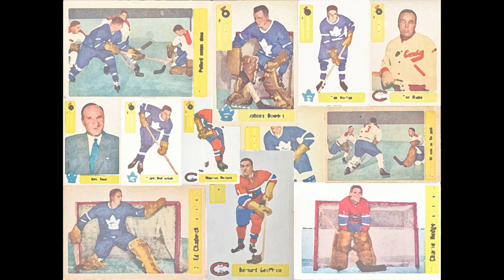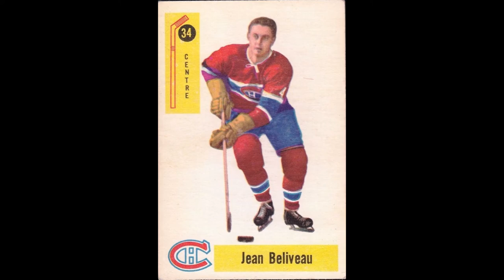1958-59 Parkhurst NHL Complete Set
The 1958-59 Parkhurst National Hockey League set consists of 50 hockey cards featuring players from just the Toronto Maple Leafs and Montreal Canadiens. Star players include Maurice Richard, Jean Beliveau, Jacques Plante and Johnny Bower.

1958-59 Parkhurst NHL hockey card checklist:

Number  Player
1  Bob Pulford [Pulford comes close]
2  Henri Richard
3  Andre Pronovost
4  Billy Harris
5  Albert Langlois RC
6  Noel Price RC
7  Tom Johnson [Armstrong breaks through]
8  Dickie Moore
9  Hector "Toe" Blake [Coach]
10  Tom Johnson
11  Jacques Plante [An object of interest]
12  Ed Chadwick
13  Bob Nevin RC
14  Ron Stewart
15  Bob Baun
16  Ralph Backstrom RC
17  Charlie Hodge
18  Gary Aldcorn
19  Willie Marshall
20  Marc Reaume
21  Jacques Plante [All eyes on puck]
22  Jacques Plante
23  Allan Stanley
24  Ian Cushenan RC
25  Billy Reay [Coach]
26  Jacques Plante [Plante catches a shot]
27  Bert Olmstead
28  Bernie "Boom-Boom" Geoffrion
29  Dick Duff
30  Ab McDonald RC
31  Barry Cullen
32  Marcel Bonin
33  Frank Mahovlich
34  Jean Beliveau
35  Jacques Plante [Canadiens on guard]
36  Brian Cullen [Brian Cullen shoots]
37  Steve Kraftcheck
38  Maurice "Rocket" Richard
39  Jacques Plante [Action around the net]
40  Bob Turner
41  Jean-Guy Talbot
42  Tim Horton
43  Claude Provost
44  Don Marshall
45  Bob Pulford
46  Johnny Bower
47  Phil Goyette
48  George Armstrong
49  Doug Harvey
50  Brian Cullen